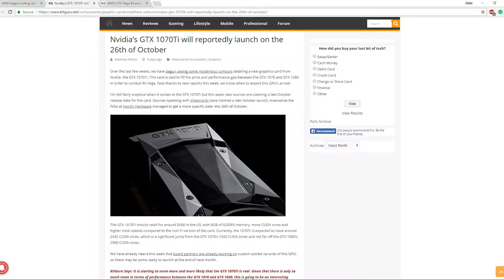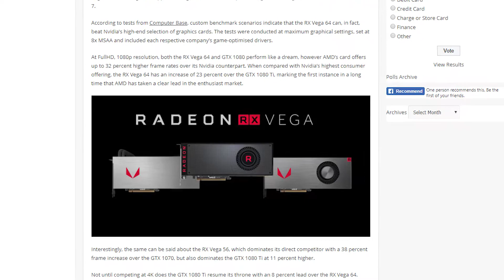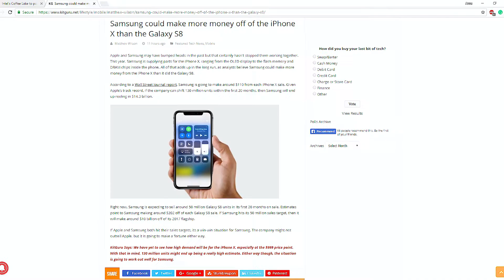This week in the tech news: AMD Threadripper RAID 0 support, AMD Vega's golden hour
This week in the tech news is all about keeping you informed about all the happenings in the world of PC and other hardware.

Sources for all the stories.